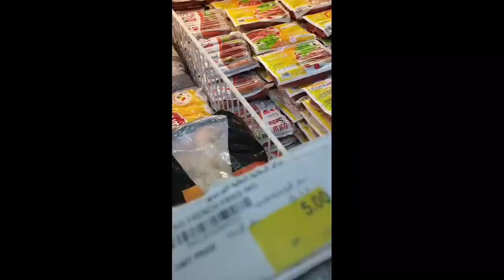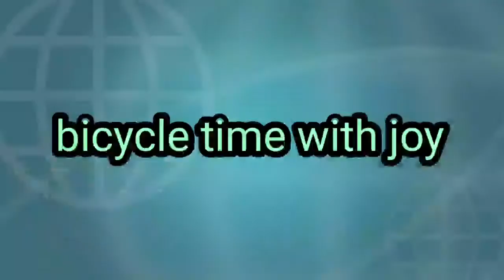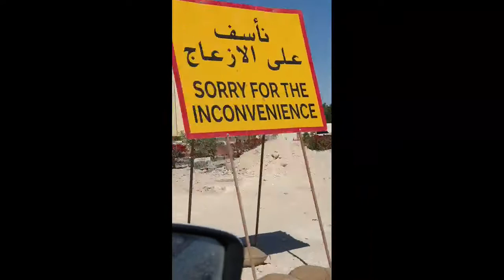mix videos grocery time / bicycle time / beach time / Road trips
pinagsama samang videos... bicycle grocery beach and road trips...
please watch it guys thanks in advance